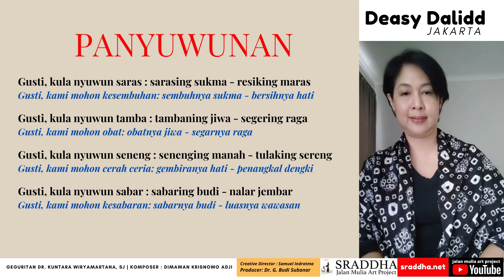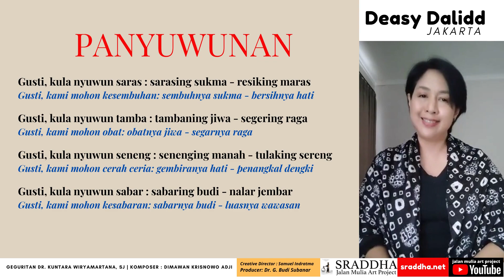DEASY DALIDD : Panyuwunan untuk semua ibu dan perempuan di Nusantara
Deasy Dalidd ingin berkirim pengharapan kepada semua ibi-ibu dan perempuan di seluruh Nusantara yang saat ini sedang menjalankan isolasi mandiri / isoman. Juga untuk perempuan yang sedang hamil, sedang merawat anak kecilnya dan semua perempuan yang sedang memperjuangkan kehidupan bersama keluarganya.

Terimakasih kepada Deasy Dalidd yang telah memberikan kebaikan ini melalui suara dari rumahnya di Jakarta.

Sehat dan bersemangat selalu.

PANYUWUNAN
Syair : Dr. Kuntara Wiryamartana, SJ
Komposer & Organ : Dimawan Krisnowo Adji

Direktur Kreatif : Samuel Indratma
Produser : Dr. G. Budi Subanar
Untuk keperluan notasi, chord, syair / lirik dan karaoke silahkan download di situs kami :
sraddha.net

Lirik Lagu PANYUWUNAN Sraddha Jalan Mulia Art Project